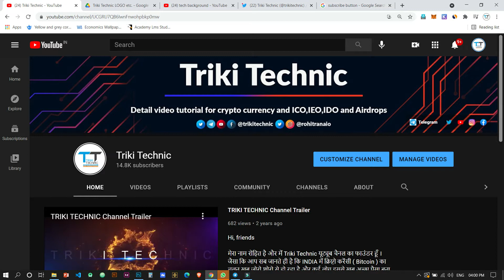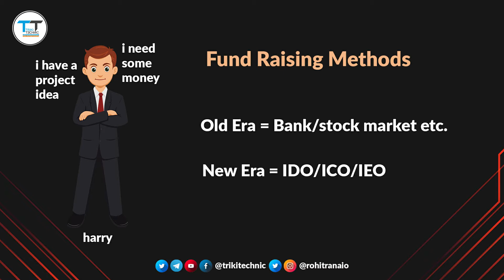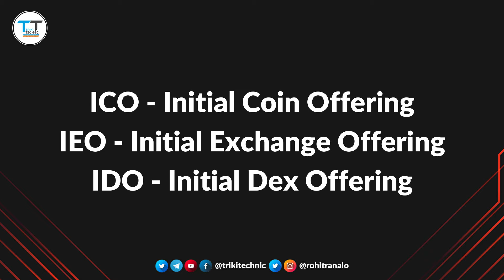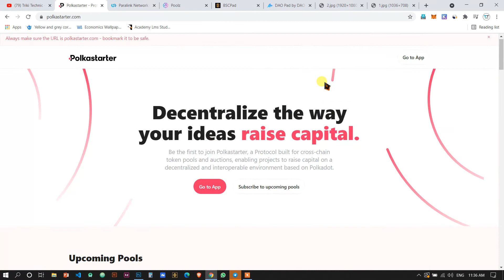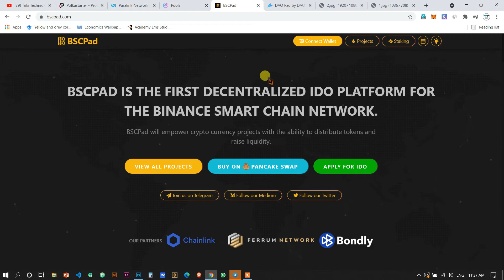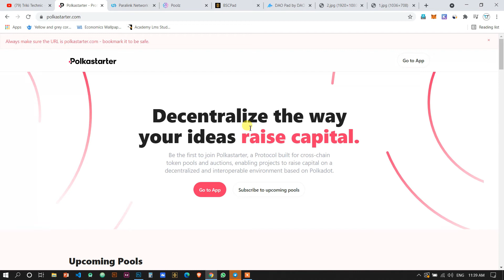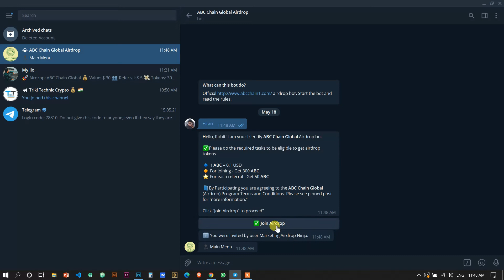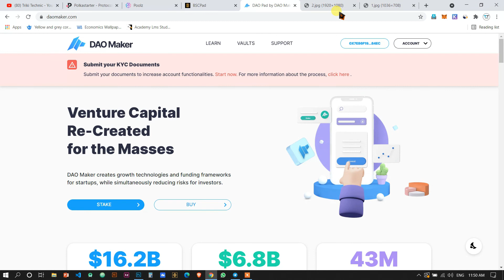What is ICO,IEO and IDO ? | Convert $100 to $1500 | What is Airdrop ? | Free Coins | INDIA | Hindi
» MUST CREATE ACCOUNT TOP EXCHANGE